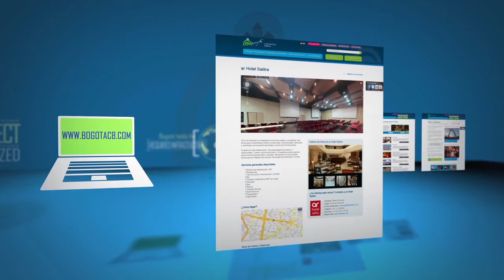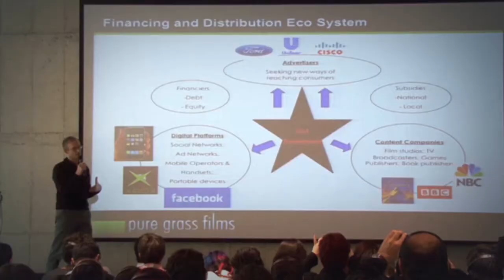Bogota Convention Bureau (English)